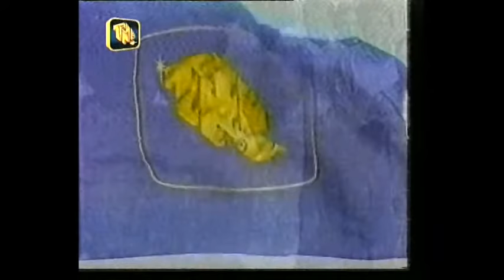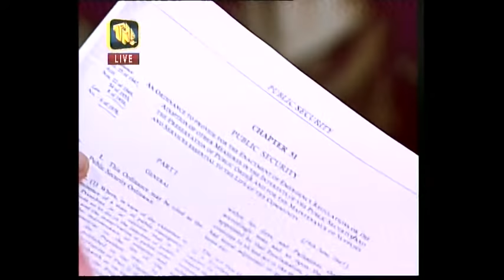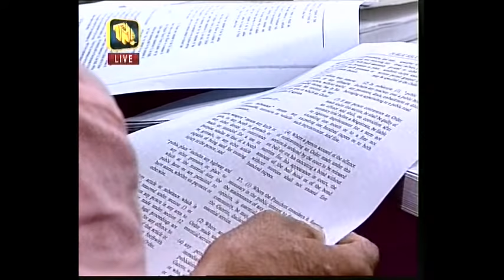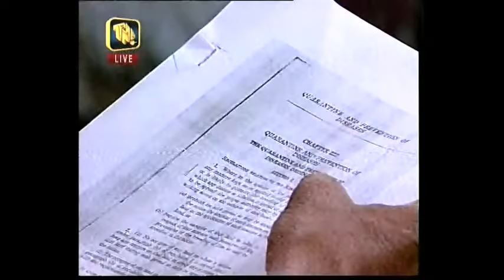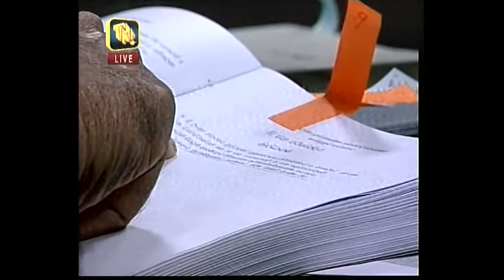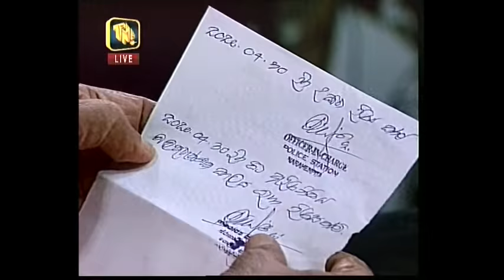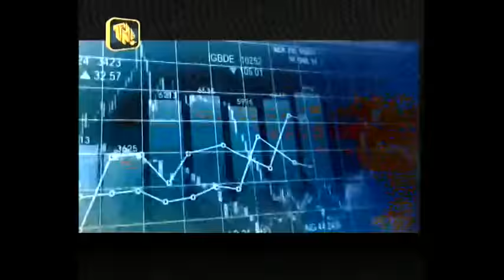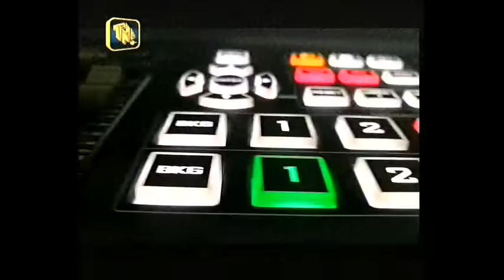TNL TV Janahadha Program 2020/06/01 (Sarath N. Silva Former Chief Justice of Sri Lanka)